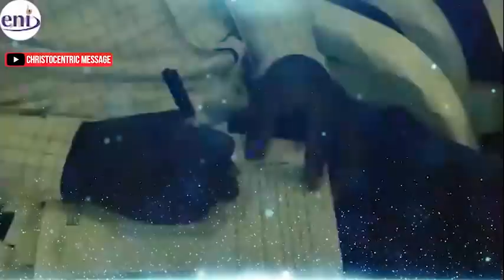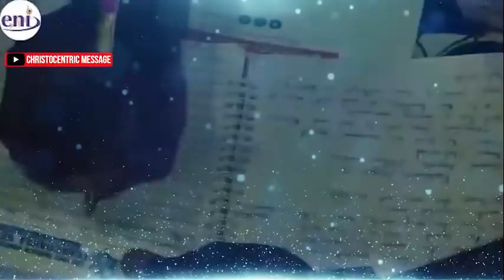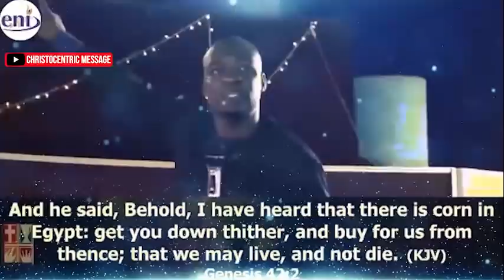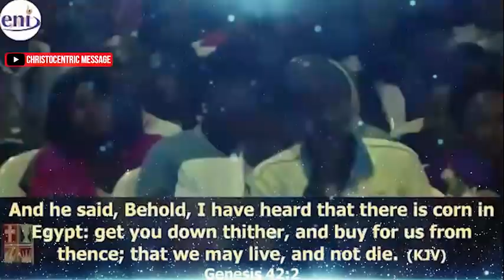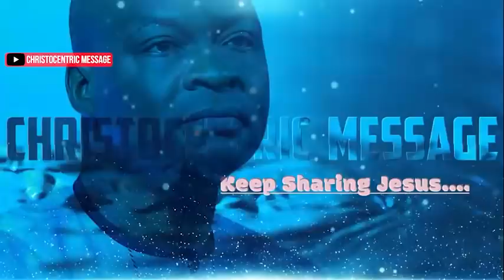[A MUST WATCH] THE PRICE FOR UNCOMMON IMPACT - Apostle Joshua Selman 2022